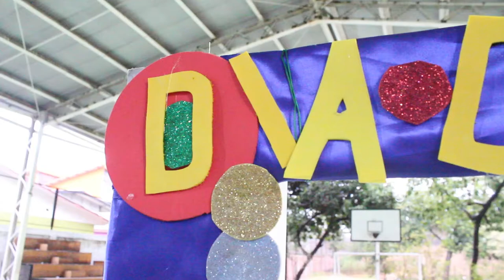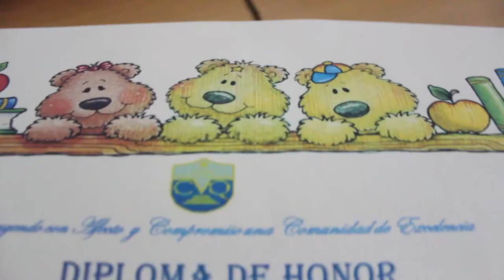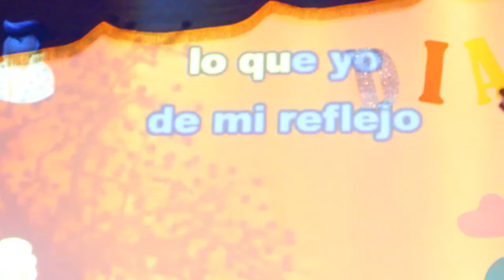Día del Alumno Actividad Escolar - Colegio Valle de Quillota